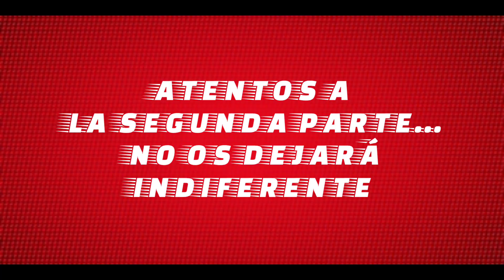ENTREVISTA A MIGUEL ÁNGEL MARTÍNEZ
entrevista con Miguel Ángel Martínez gran  campeón y preparador de campeones como Jordi Zafra,Abel Martín,Miguel Ángel López, Martí Pozzi entre muchísimos campeones que han pasado por él y varios profesionales, pero sobre todo alguien a quien hay que escuchar muy atentamente y aprender de sus sabias palabras.